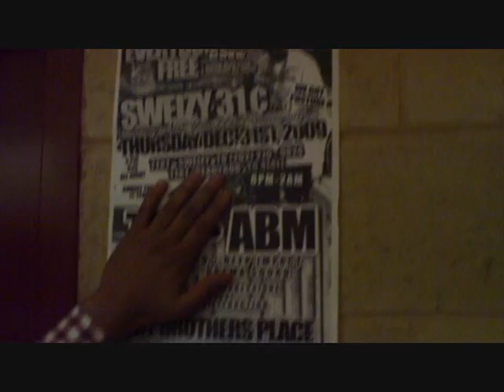TEEJ "SMOOTH DUDE" STAMPS ABM PERFORMANCE AT SHOWPLACE ARENA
STAMPING ABM PERFORMANCE AT SHOWPLACE AS THE BEST & My Brothers Place on Dec. 31st